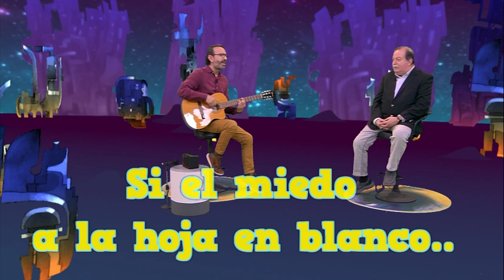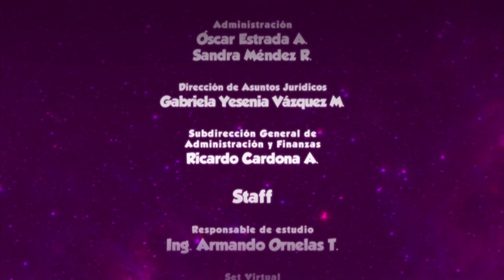La oveja eléctrica. T17. Ep. 4 | Literatura: La melancolía y la búsqueda de una conciencia cósmica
En este episodio, el Dr. Jesús Ramírez nos habla sobre el sueño del conocimiento total del universo y la nostalgia que surge al darnos cuenta de que nuestro entendimiento es limitado.

La búsqueda profunda del conocimiento y la nostalgia y la melancolía que nos trae este poderoso afán que parece desvanecerse ante nuestras miradas limitadas y acotadas.